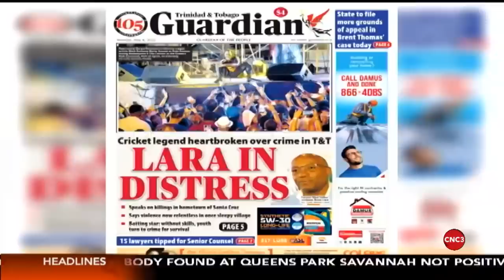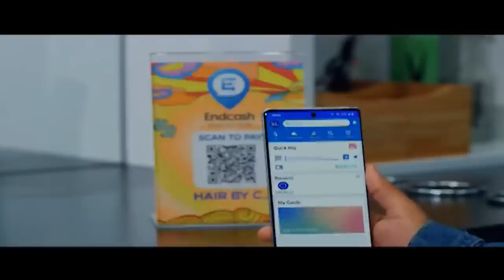Live with CNC3!